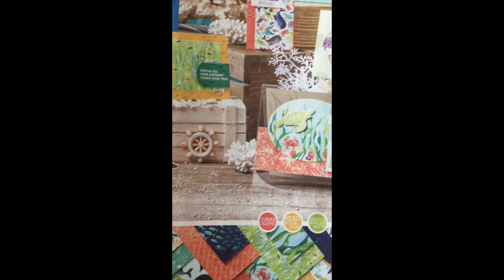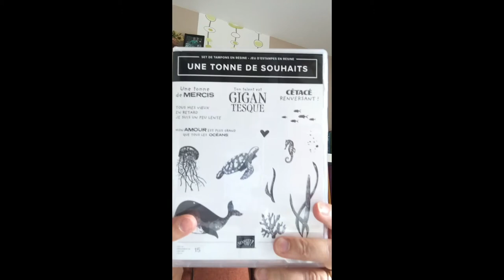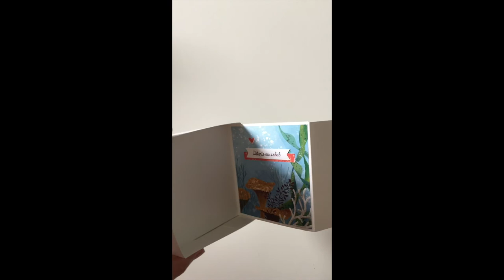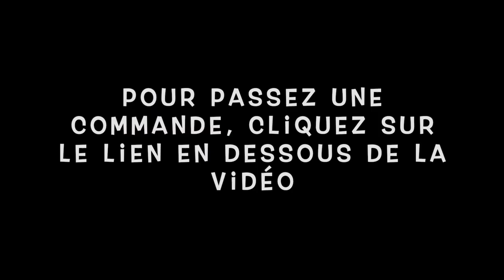Présentation de la collection Trésors d'Océan